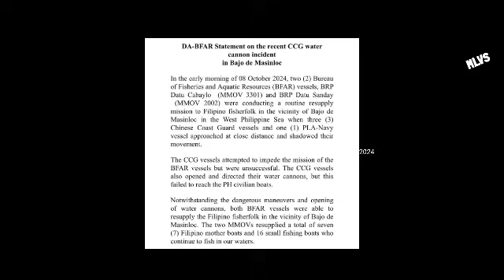IYAK CHINA NAPIKON SA BFAR! BABANGGAIN NA SANA NG BFAR! DI NATINAG KAHIT WINATER CANNON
BFAR pumalag nanaman laban sa CHINA WSRSHIP at China Coast Guard